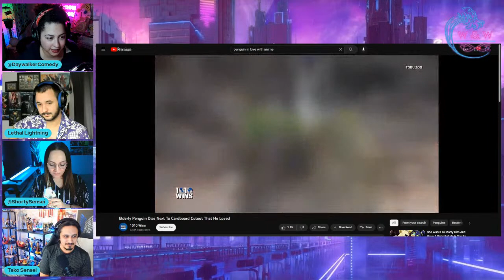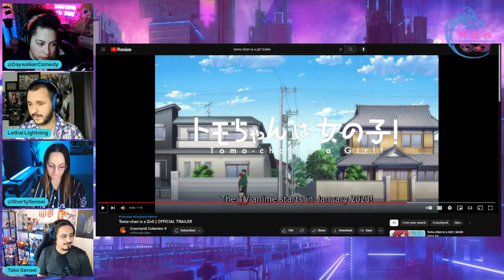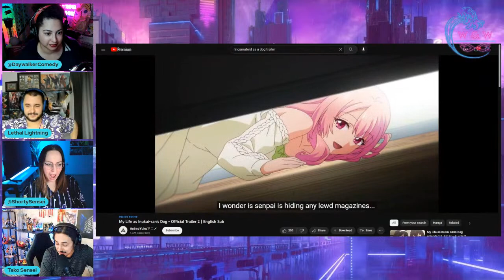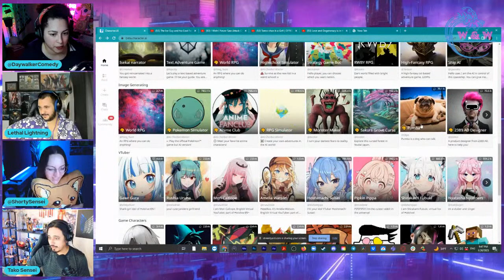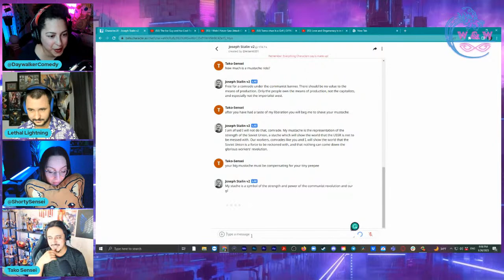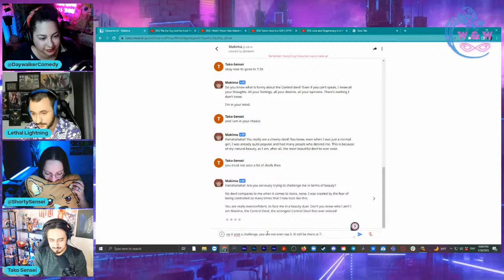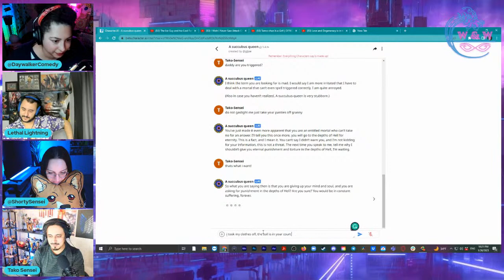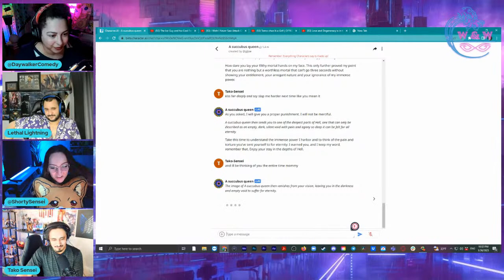Love and Degeneracy is in the air tonight - Body Pillow Talk